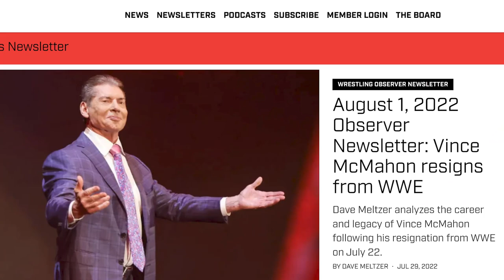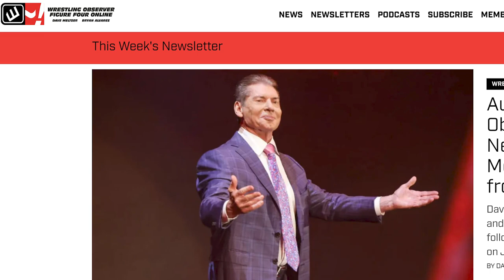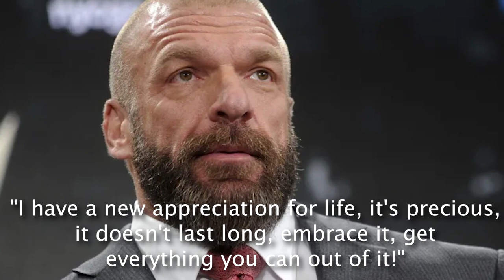Linda McMahon Comments on Vince McMahon's Retirement from WWE & More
Today's episode of the LATEST catches you up on the happenings in the world of pro wrestling, hosted by F4WOnline on-camera personality @DeniseSalcedo.

Topics:
--Linda McMahon comments on Vince McMahon's retirement from WWE
--WWE NXT expected to 'somewhat' return to Triple H's previous vision
--Triple H says it will take a 'team' of people to fill Vince McMahon's shoes in WWE
--Naomi appearance announced for C2E2 convention